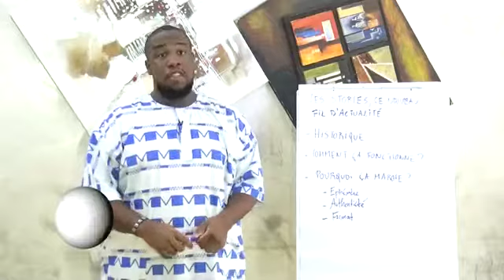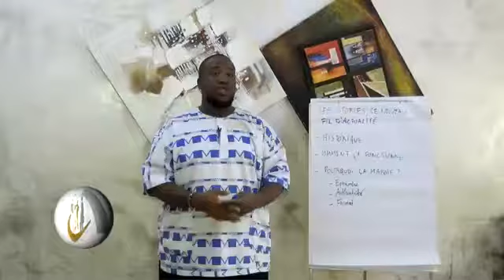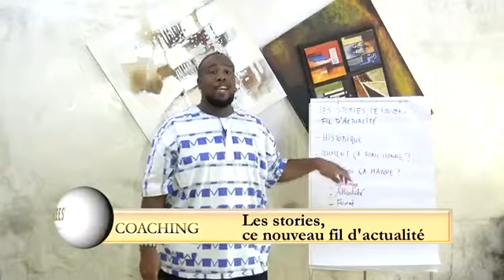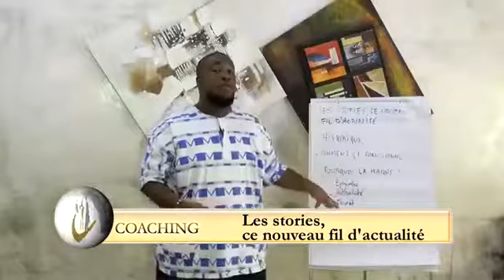Les Stories, ce nouveau fil d'actualité sur les réseaux sociaux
Vous utilisez les Stories ?